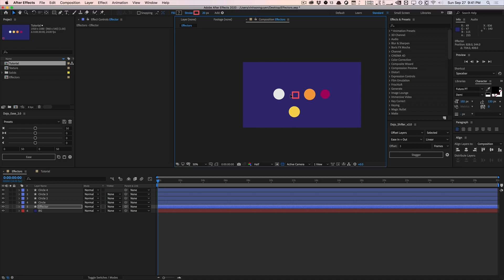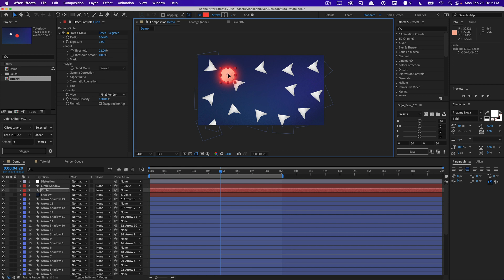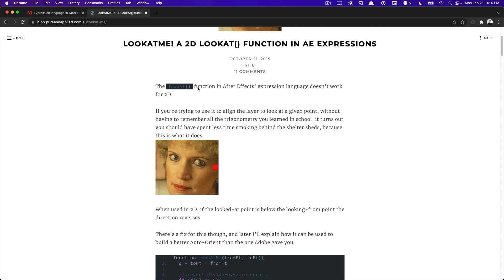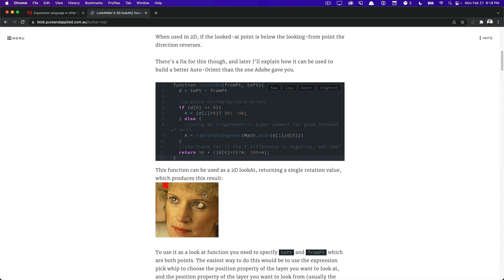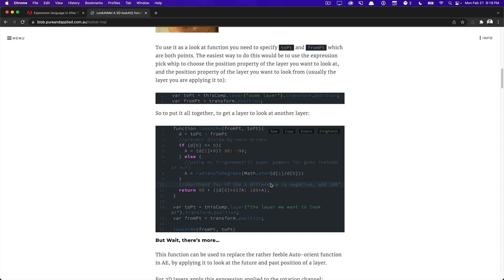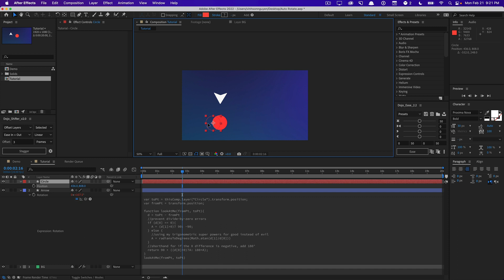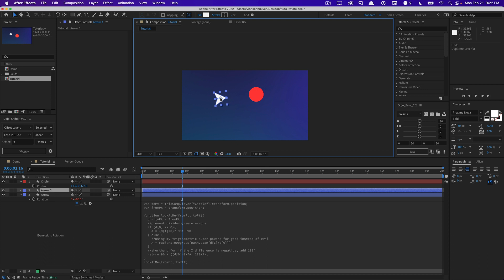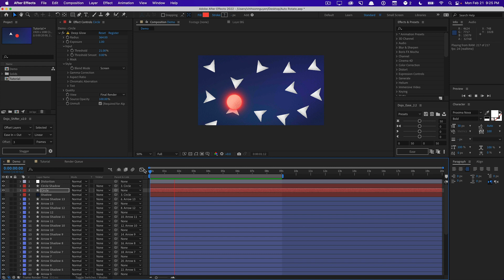After Effects: Dynamic Auto Rotate & Look At Expression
Creative Dojo creates motion design & visual effects training, design tools, and industry content. Join the community, get access to powerful design tools and assets, and learn everything related to After Effects, Cinema 4D, and much more.